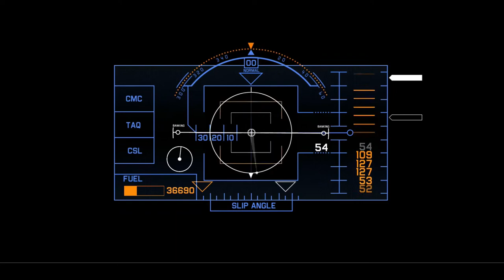INCREDIBLE facts 9/ why does n,t bird nest affect carbon dioxide released from trees/ydfi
hi guys i think you will enjoy this video then please like subscribe share and hit the bell icon so guys support us and help us to grow this video is about at why doesn,t the bird nest effect the carbon dioxide released by trees this is youth developers of India its me me harsh thanks for watching